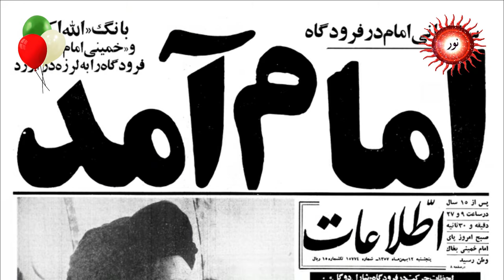Great Islamic leader Imam Khomeini (r.a) II Language English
Grand Leader of Islamic Republic of Iran Return to Iran
Only two weeks after the Shah fled Iran on January 16, 1979, Imam Khomeini returned to Iran triumphantly, on Thursday, February 1, 1979, invited by the anti-Shah revolution which was already in progress.
Conservative estimates put the welcoming crowd of Iranians at least three million. When Imam Khomeini was on plane on his way to Iran after many years in exile, a reporter, Peter Jennings asked him: "What do you feel?" and surprisingly Imam Khomeini answered "Nothing!"
In a speech given to a huge crowd on the first day of returning to Iran, Imam Khomeini attacked the government of Shapoor Bakhtiar promising "I shall punch their teeth in." He also made a variety of promises to Iranians for his coming Islamic regime: A popularly elected government that would represent the people of Iran.

On February 11, Imam Khomeini declared a provisional government. On March 30, 1979, and March 31, 1979, the provisional government asked all Iranians sixteen years of age and older, male and female, to vote in a referendum on the question of accepting an Islamic Republic as the new form of government and constitution. Through the ballot box, over 98% voted in favor of replacing the monarchy with an Islamic Republic. Subsequent elections were held to approve of the newly-drafted Constitution. Along with the position of the Grand Leader, the constitution also requires that a president be elected every four years, but only those candidates approved indirectly by the Council of Guardians may run for the office. Imam Khomeini himself became instituted as the Grand Leader for life, and officially decreed as the "Leader of the Revolution." After assuming power, Islam was made the basis of Iran's new constitution and obedience to Islamic laws made compulsory.

%Song
%Operatic 3
%Artist
%Vibe Mountain
%Album
%Operatic 3